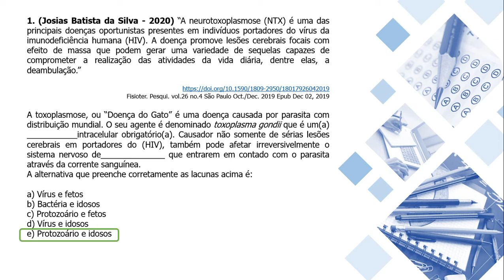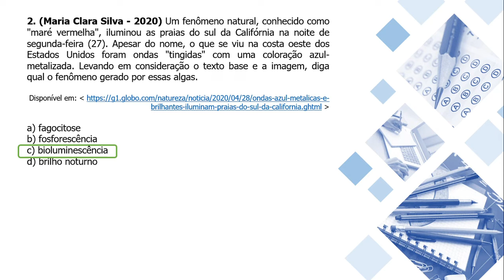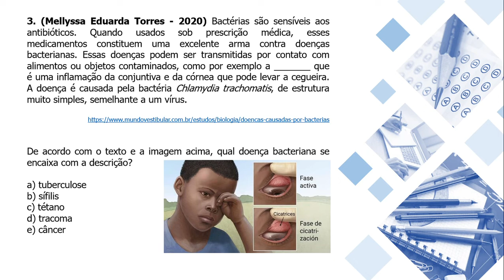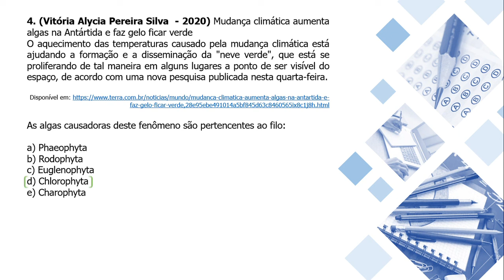Resolvo por você! - Microbiologia - Episódio 03